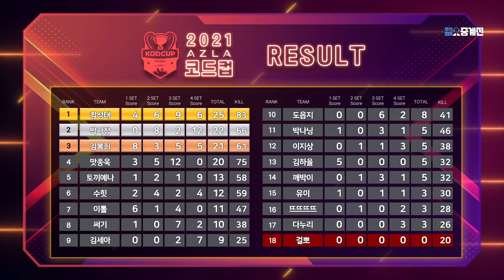2021 AZLA 배틀그라운드 코드컵 2일차 박상현x김동준x김지수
0:00:00 오프닝
0:08:47 7라운드
0:48:28 8라운드
1:30:06 9라운드
2:10:13 10라운드
2:48:29 11라운드
3:27:12 12라운드

참가선수 명단
1팀 박사장 / 향이 / 만만/ 쿠크다슬
2팀 토끼예나 / 왓서연 / 코트/ 주보리
3팀 킴성태 / 깅예솔/ 땡지땡지/ 정윤종
4팀 써기/ 롤선생 / 투신/ 감스트
5팀 맛종욱/  랜딩/ 김민교/ 킹기훈
6팀 박나닝/ 수미/  임아니/ 서리
7팀 피글렛/ 스맵/ 오리
8팀 뜨뜨뜨뜨/ 준밧드/ 남순/ 케이
9팀 이지상/ 수찬/ 이경민/ 안녕수야
10팀 유이/ 꿀탱탱/ 듀단/ 릴카
11팀 김혹희/ 학살/ 꽃님/  화정
12팀 다누리/ 한유주/ 구루미/  나무늘봉순
13팀 깨박이/ 보고니/ 단아냥/ 김윤환
14팀 수힛/  뚜밥/  강만식/ 김유디
15팀 도읍지/ 나는상윤/ 이아린/ 다쁘
16팀 이톨/ 유서니/ 마린/ 애교용
17팀 김세아/ 러아/ 앵지/ 뿌리
18팀 걸뽀/ 철구/ 저라뎃/ 염보성